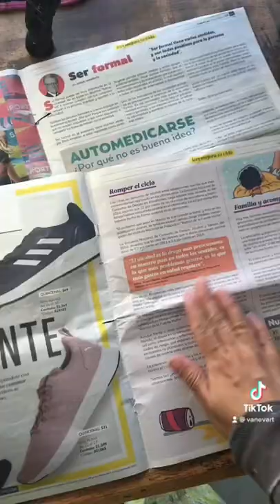LA MADRAGORA VOLVIÓ